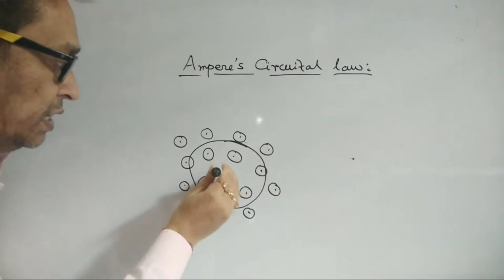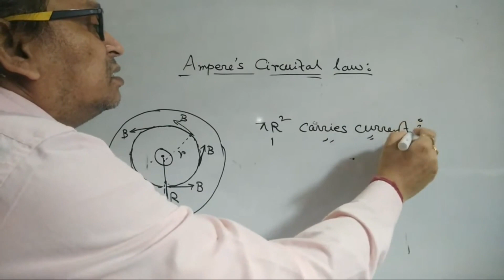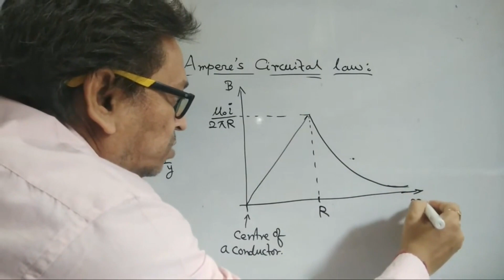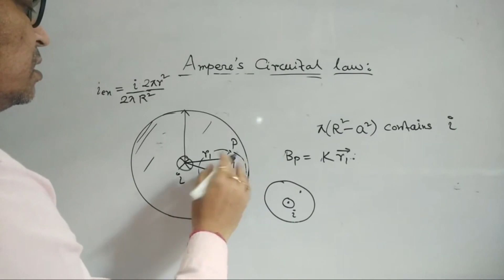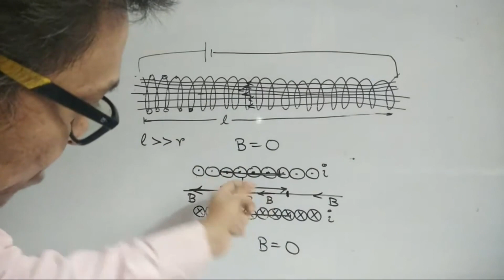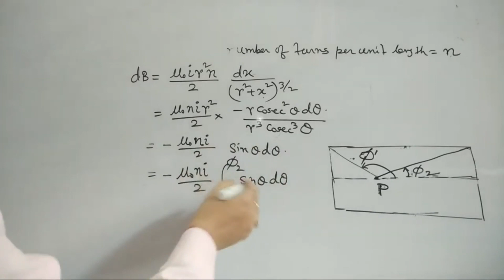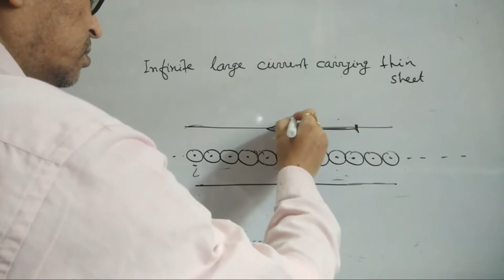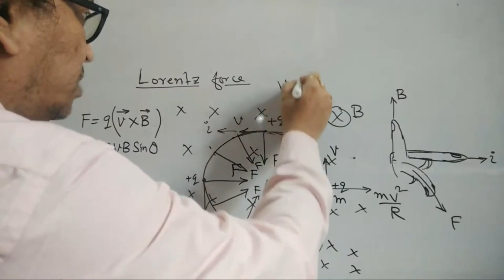Ampere's Circuital Law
Open me for Time Stamps:
00:00 What is Ampere's Circuital Law.
03:40 Magnetic field inside the circumference of a current carrying conductor.
08:15 Magnetic field outside the circumference of a current carrying conductor.
13:51 Magnetic field inside a hollow drilled portion of a current carrying conductor.
19:13 Magnetic field inside an ideal solenoid.
23:04 Magnetic field inside a real solenoid.
29:05  Magnetic field due to a current carrying infinite sheet.
32:31 Magnetic field inside and outside of a toroid.
34:13 Concept of Lorentz force.